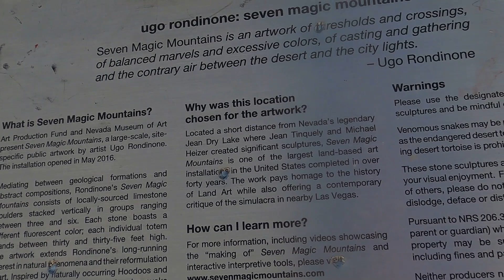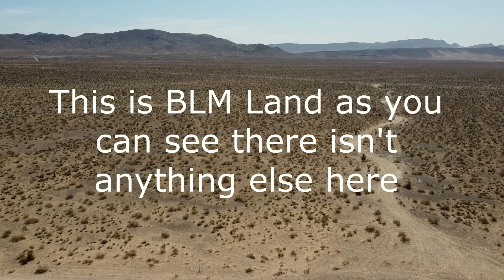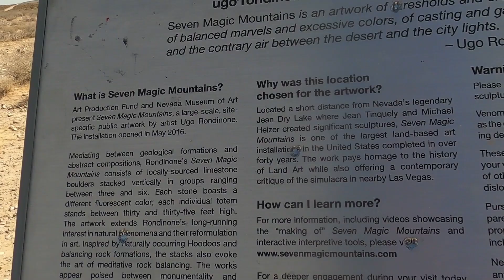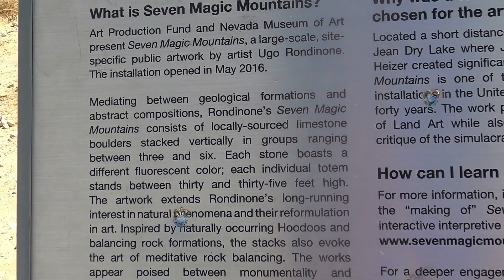So much color in the desert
We did a short little drive to see the Seven Magic Mountains-- Internationally renowned Swiss artist Ugo Rondinone’s Seven Magic Mountains is a large-scale site-specific public art installation located near ten miles south of Las Vegas, Nevada.
Seven Magic Mountains was produced by the Nevada Museum of Art and Art Production Fund. The exhibition opened May 11, 2016, and was originally scheduled to be on view for two years.  At the end of 2018, the Bureau of Land Management (BLM) issued a three-year permit extension for the artwork, allowing the installation to remain on view through the end of 2021. So if your there this year be sure and stop in.
We were pretty impressed that the mavric mini2 flew in the winds.

All of our music comes from youtube music library

cameras
ASUS_A009 android